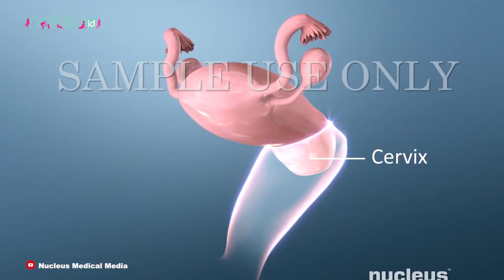Apakah Kista Ovarium Harus Diangkat? Apa Ciri Kista yang Harus Diangkat?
Kista ovarium adalah kantong berisi cairan yang tumbuh pada indung telur (ovarium) wanita. Kista ini biasanya muncul selama masa subur atau selama wanita mengalami menstruasi.

Kista termasuk gangguan pada ovarium yang sering terjadi. Lalu, apakah jika terdeteksi adanya kista ovarium harus dilakukan operasi pengangkatan? Simak penjelasannya di video ini ya!

Sebagian besar kista berukuran kecil dan tidak menimbulkan gejala. Kista ini biasanya  akan hilang sendiri tanpa pengobatan.

00:51 Kista seperti apa yang harus diangkat?

EDITORIAL OFFICE

ADVERTISING